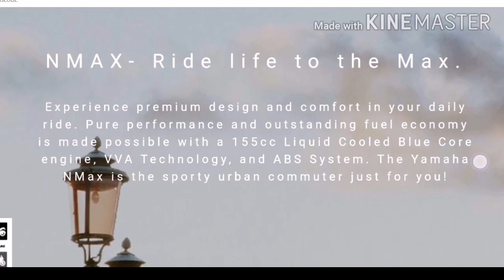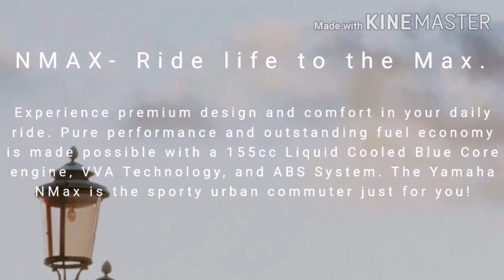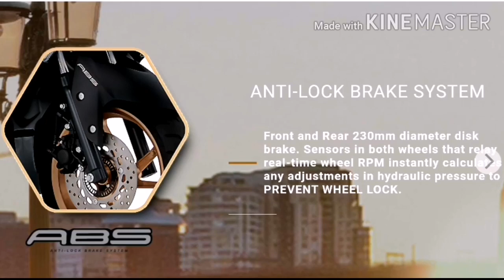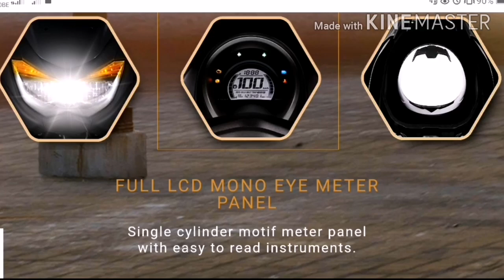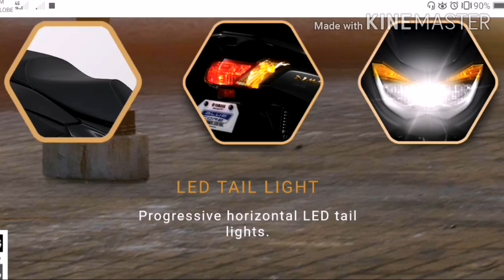Yamaha NMAX review on specs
Review on the Features and Benefits of Yamaha NMAX